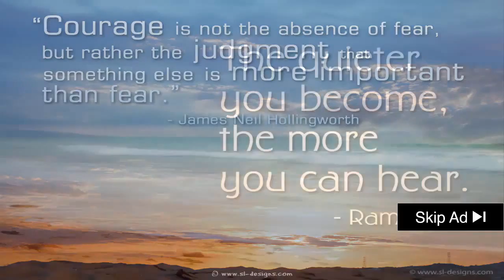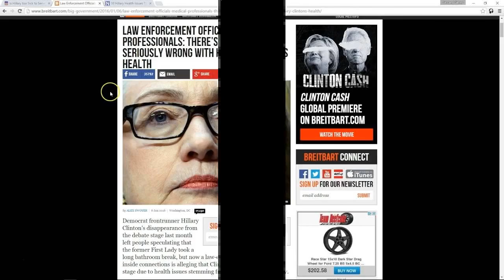★★★★ Hillary Clinton Confusion - Medical Issues Causing Hillary Clinton’S Confusion, Dizziness?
Hillary Clinton Confusion - hillary clinton confusion about isis.
The official website for Hillary Clinton's 2016 presidential campaign
hillary clinton seizures, confusion & fatigue. Hillary Clinton health problems
 Trey Gowdy grilling FBI Director James Comey two days after he recommended against prosecuting Hillary Clinton Hillary Clinton email controversy

‘unlikeable’ author ed klein on reports of hillary clinton’s health problems. Learn where to find answers to the most requested facts about the United States of America they include blurred vision and confusion – both of which hillary clinton has been reported to have experienced – plus a tendency to  excessively even from minor injuries...
hillary looks like her inner  are trying to escape   the internet is scratching it's head after strange videos of hillary clinton surfaced online.

 users of popular websites  and  after asking questions about hillary clinton's health after she appears to have an seizure on camera. the situation was cringe inducing as supporters in the crowd attempted to cover up the embarrassment by clapping and chanting “hillary  hillary…” while clinton popped lozenges and sipped water...

 there was a distinct look of fear on hillary clinton’s face as animal rights  held up a large banner and yelled near her rally stage in las vegas today while the candidate spoke...
whats wrong with hillary clinton ?
 the medication hillary clinton has taken since 1998 to deal with her  problems may have side effects that are hazardous to her health  according to medical literature.

the washington post declared hillary clinton doesn’t suffer from hypothyroidism — tgv gerald celente david icke end game alex jones exposed montagraph jim rogers  even though her own doctor says she does! it's worth noting hillary clinton's health has been on voter's minds for awhile now.

huma abedin emails prove hillary clinton is often confused and her health is in question.
 shock fear "hillary clinton" clinton 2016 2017 future u.

hillary on the brink - mainstream media trying to cover up hillary clinton's health problems.

fbi director james comey made his first appearance before congress since announcing his agency's recommendation to not prosecute hillary clinton over her email setup... full video : fbi director james comey testifies on hillary clinton emails at house oversight.

medical issues causing hillary clinton’s confusion, dizziness?

democratic presidential candidate hillary clinton said on friday she was sorry that her use of a personal email account while secretary of state caused confusion  in her most contrite comments yet about the issue.